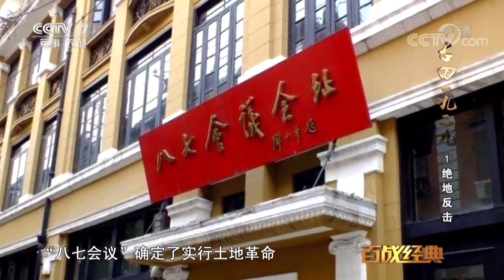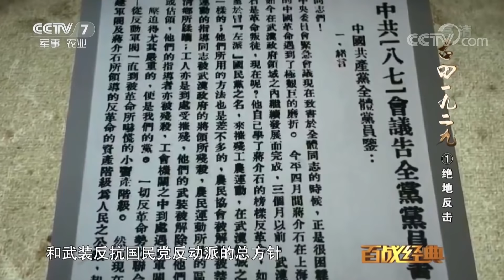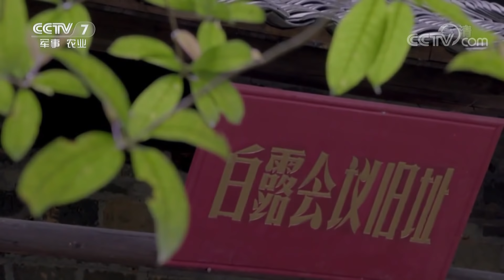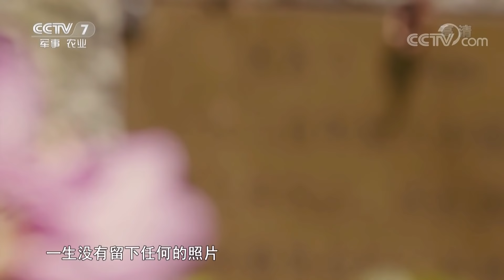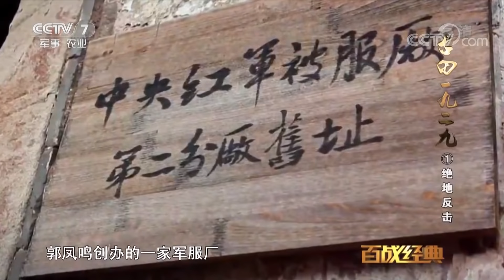《百战经典》 古田一九二九 第一集 绝地反击 20190504 | CCTV军事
本期节目主要内容：古田是我党确立思想建党政治建军原则的地方，是我军政治工作奠基之地。1928年4月28日，朱德、陈毅率领的南昌起义余部和湘南起义农军，与毛泽东率领的工农革命军第一军第一师在井冈山宁冈会师。不久后，合编的“中国工农革命军第四军”，改称“中国工农红军第四军”。1929年3月，红四军历经波折进入闽西，首战长岭寨，消灭郭凤鸣旅，攻占长汀城，揭开了创建闽西革命根据地的序幕。

【栏目介绍】
 “分析战争起因，透视战争深层，解读战争人物，关注战争影响。” 作为一档军事历史类的科教文化杂志型电视栏目，《百战经典》主要介绍军事历史上影响深远的经典战例、军事人物及相关背景知识。